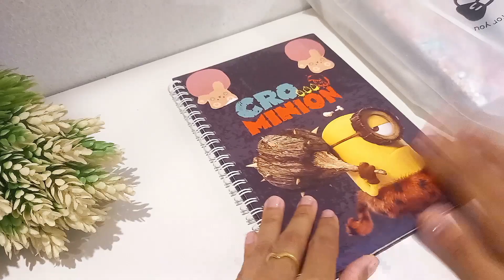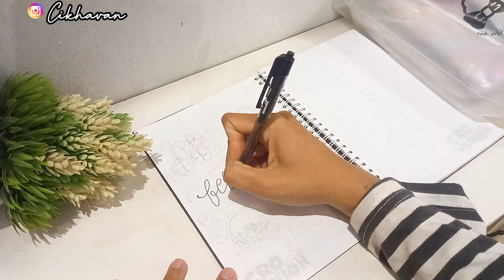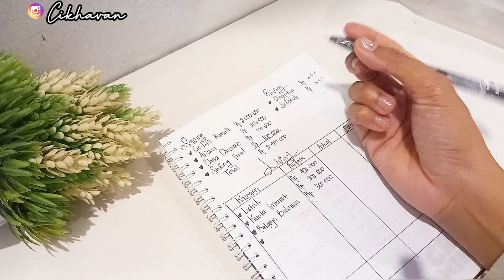PERENCANAAN KEUANGAN UNTUK BULAN FEBRUARI || Budgeting Ibu Rumah Tangga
BUDGET PLANNER FEBRUARI || Mengatur Keuangan Ibu Rumah Tangga Secara Realistis

Assalamualaikum..
Halo moms hai teman-teman semua, perkenalkan aku cikha atau boleh juga di panggil mama Hanif, aku adalah seorang ibu rumah tangga yg memiliki 1 anak Balita tanpa ART.. aku suka sharing kegiatan ku sebagai ibu rumah tangga, kegiatan ibu rumah tangga yg gak ada habis nya, seperti bersih2 rumah, masak, foodprep, belanja kepasar,belanja bulanan, haul barang2, dan sesekali refreshing jalan jalan singkat untuk menyegarkan pikiran ku, karena ibu rumah tangga juga perlu me time ya moms..

Wassalmualaikum wr.wb

Edit : Kinemaster Pro,  pict art